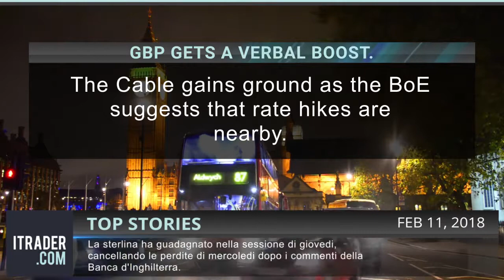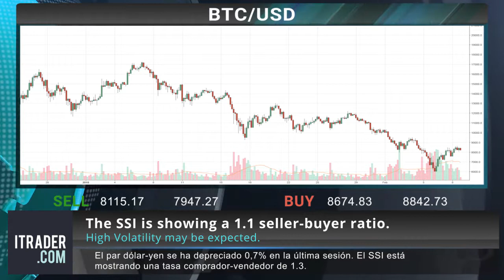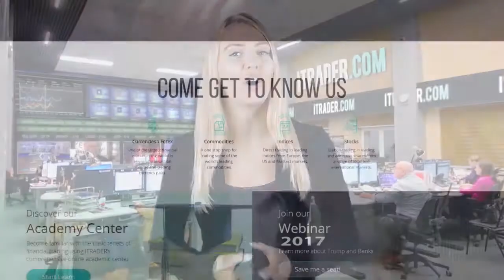ITRADER.COM - Revisione di mercato settimanale-11-02-18